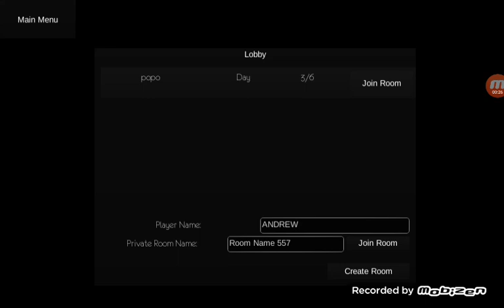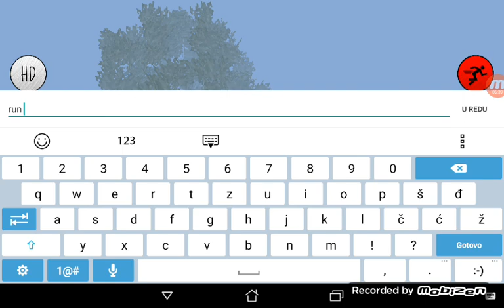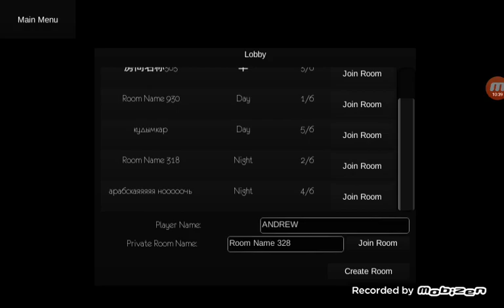SLENDY TUBBIES PART4